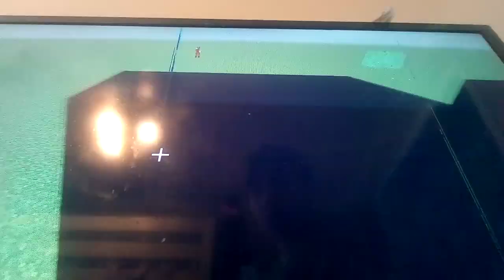how to make firey from bfdi in minecraft